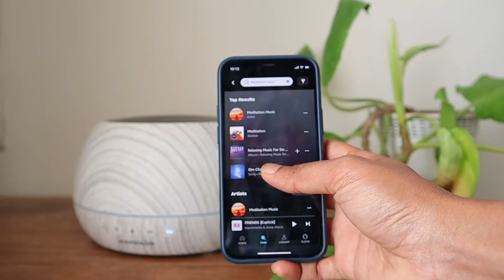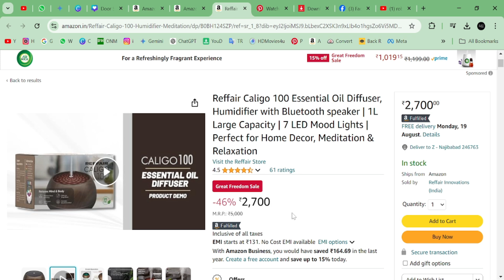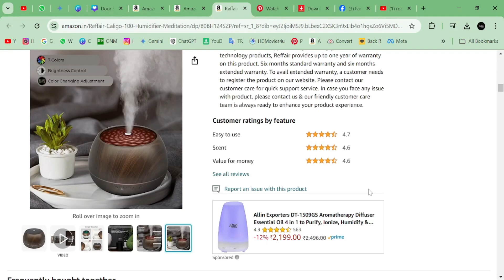Oil Diffuser, Humidifier with Bluetooth Speaker 1L Large Capacity | 7 LED Mood Lights...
In this Video, we'll guide you through the world of Aromatherapy, Explaining how diffusers work and the benefits they offer.

Description
1000ml Capacity & Silent Operation: Large capacity ensures long hours of diffusion without frequent refills. This Essential oil diffuser can also be used as a humidifier as it generates much higher mist than diffusers having smaller tanks. The Ultrasonic technology makes possible whisper-quiet operation. The sound levels are lower than 30 decibels, it easily moisturizes the air for rooms of 25 - 60 m². The diffuser is BPA-free. It’s safe to use with children, pets, pregnant and elderly.
7 Colors Mood LED Lights: The LED mood lights can be set to 7 different gentle and soothing colors. Press the “LIGHT” button to adjust the lighting color you prefer (single color mode/changing color mode/no lights mode). In addition, it can be used as a luxury item for room decor to create a nice ambiance in your bedroom at night.